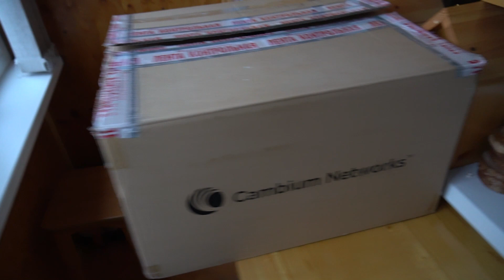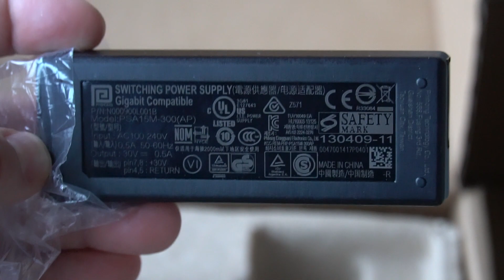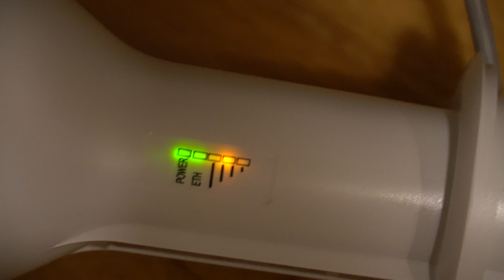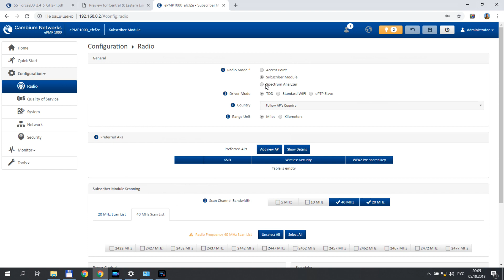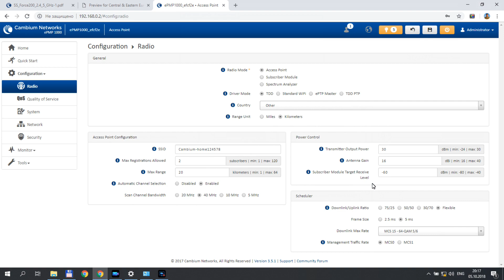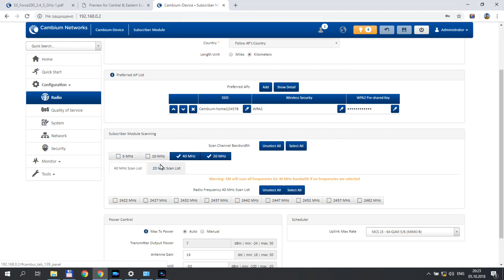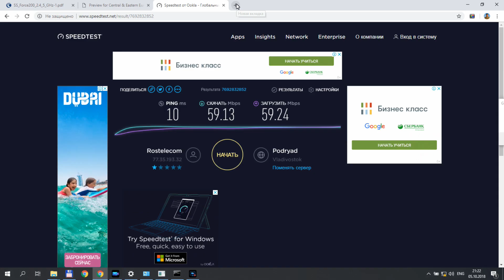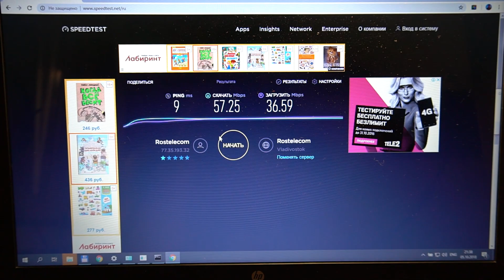Cambium ePMP Force 200 2.4GHz, ЧАСТЬ 1, распаковка, настройка, подготовка к тесту на 10 км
Всем добра!

В тесте версия 2,4 ГГц. Именно в этой части видео показана распаковка, комплектация, подготовка радиоблоков к натурным испытаниям.

Интегрированное комплексное решение от Cambium под названием ePMP Force 200 AR5-25 High Gain Radio представляет собой радиомодуль с выходной мощностью в 30 dBm и усилителем 18 и 25 dBi, и предоставляет широкие возможности для организации канала связи на расстояния менее 40 км. Указанная модель характерна тем, что разрабатывалась специально для передачи данных в сложных условиях и способна выдавать чистые 200 Мбит/с даже при наличии помех.

👍 Друзья, рекомендую к просмотру: Видеонаблюдение без абонентской платы - это ЛЕГКО, HIKVISION DS-2CD2043G0-I 2.8 mm

Рекомендую посмотреть видео в 4-х частях "Сплав 140 км по реке Бикин в Приморском Крае на SUP досках GLADIATOR PRO 12.6"